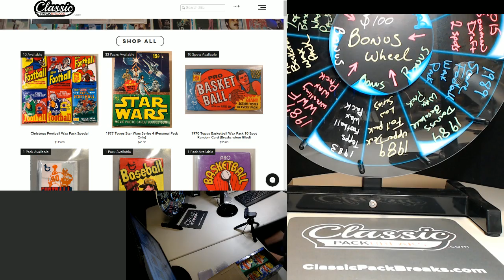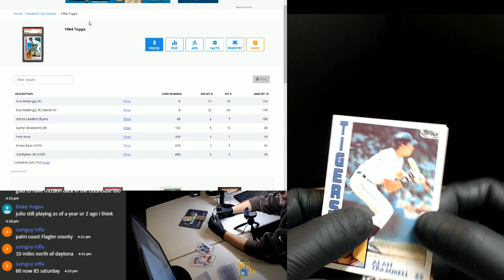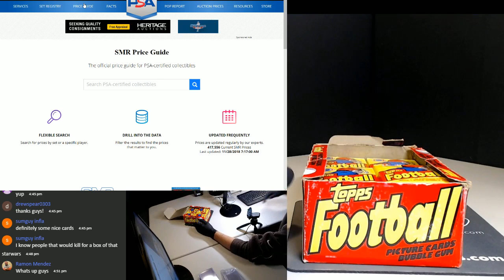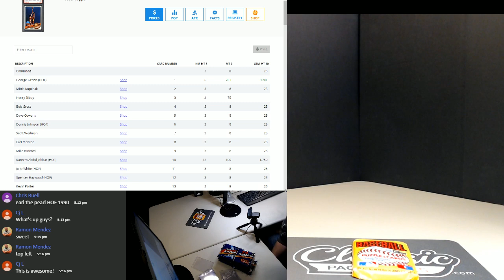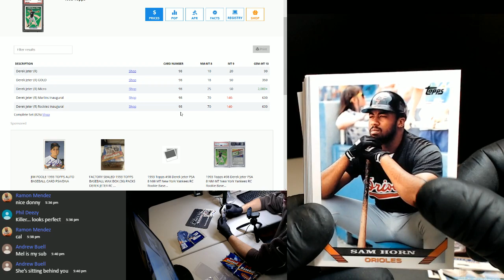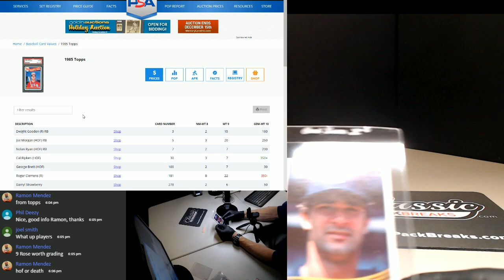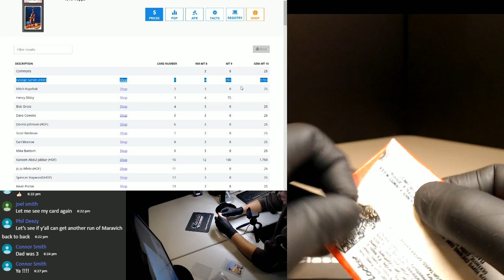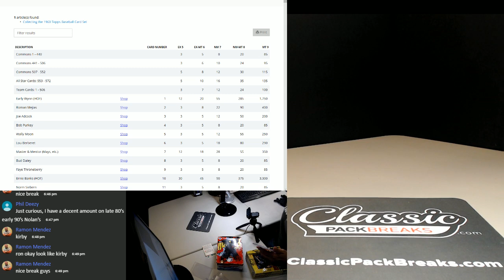#98 Multi Pack Rip for Drew S., Kevin S., Ramon M., Phil W., and Connor S.